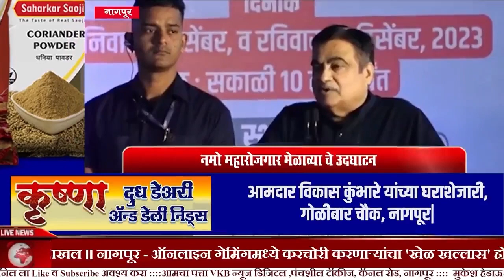PUBLIC UPDATES || नमो महारोजगार मेळाव्या चे उदघाटन